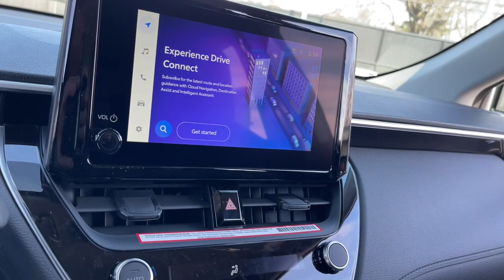2023 Toyota Corolla Cross North Chicago, Oak Lawn, Calumet city, Orland Park, Matteson, IL 23248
Wind Chill Pearl New 2023 Toyota Corolla Cross LE available in Chicago, Illinois at Toyota on Western. Servicing the Oak Lawn, Calumet city, Orland Park, Matteson, IL area.

6941 South Western Ave.

Boasts 32 Highway MPG and 29 City MPG! This Toyota Corolla Cross boasts a Regular Unleaded I-4 2.0 L/121 engine powering this Variable transmission. Wi-Fi Connect with up to 2GB within 3-month trial Mobile Hotspot Internet Access, Wheels: 17 Alloy, Variable Intermittent Wipers.*This Toyota Corolla Cross Comes Equipped with These Options *Urethane Gear Shifter Material, Trip Computer, Transmission: Direct-Shift CVT, Transmission w/Driver Selectable Mode and Sequential Shift Control, Tires: 215/65R17 All-Season, Tire Specific Low Tire Pressure Warning, Tailgate/Rear Door Lock Included w/Power Door Locks, Systems Monitor, Strut Front Suspension w/Coil Springs, Streaming Audio.* Visit Us Today *Test drive this must-see, must-drive, must-own beauty today at Toyota On Western, 6941 S Western Ave, Chicago, IL 60636.